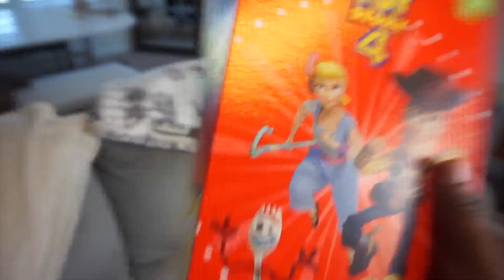Toy Story 4 - Movie Review (Spoilers)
COUPLE REVIEWS TOY STORY 4 MOVIE REVIEW WITH SPOILERS! DID YOU LIKE THE MOVIE? WHAT WERE YOUR THOUGHTS? HERE'S WHAT WE THOUGHT!

TURN THE BELL ON FOR NOTIFICATIONS! DING**

This video was edited by Christine Nguyen